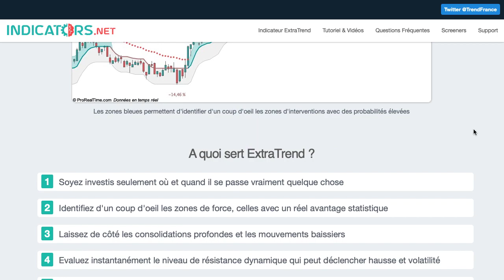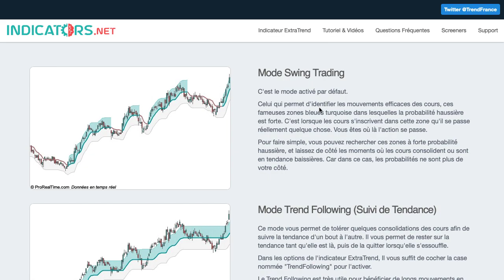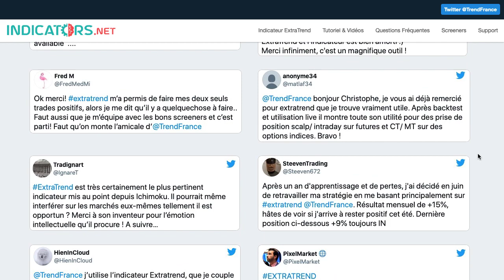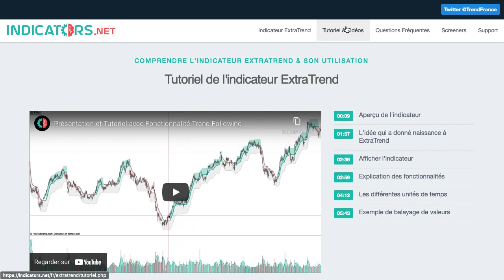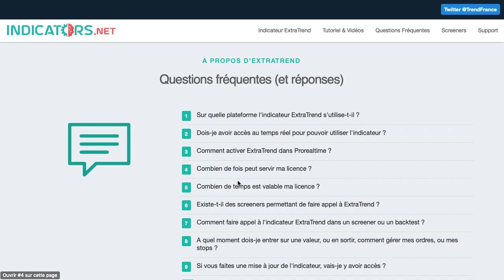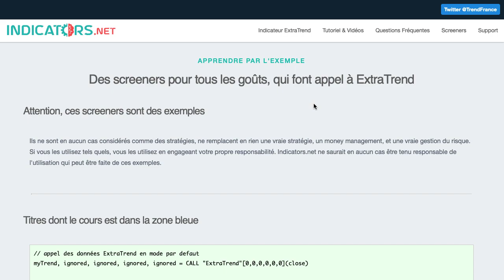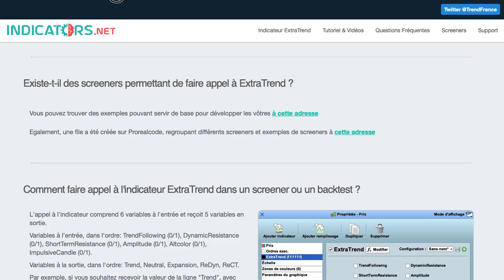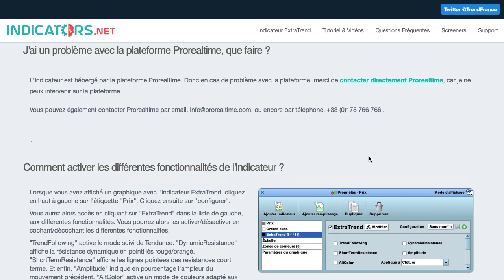Questions Fréquentes au sujet de l'Indicateur de Bourse ExtraTrend (et les réponses!)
On détaille ensemble les questions les plus fréquentes au sujet de l'indicateur de Bourse ExtraTrend, et bien sûr on apporte des réponses concrètes !